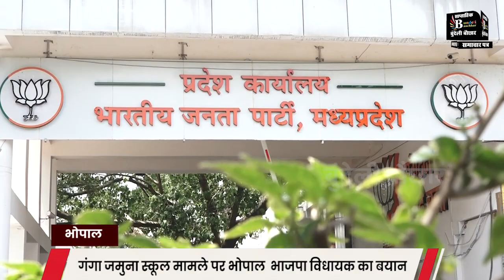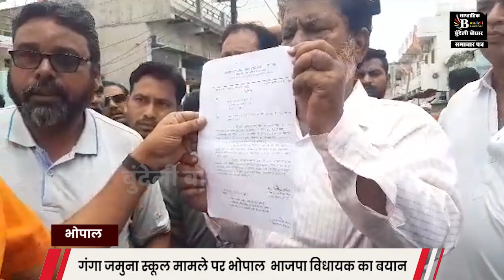दमोह के गंगा जमुना मामले में अधिकारियों पर हो कार्रवाई ! भाजपा विधायक की मांग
BUNDELI BAUCHAAR

Suggested Pages :-